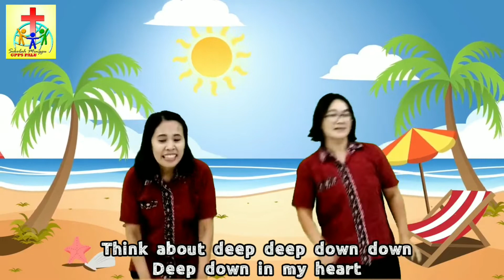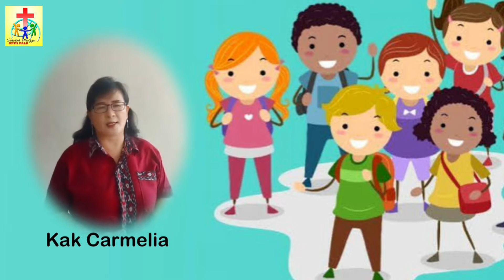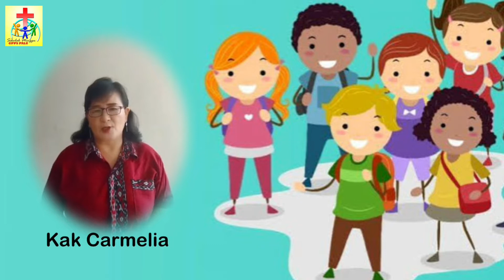Sekolah Minggu Online GPPS Palu || Minggu, 23 Januari 2022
Shalom adik-adik👋